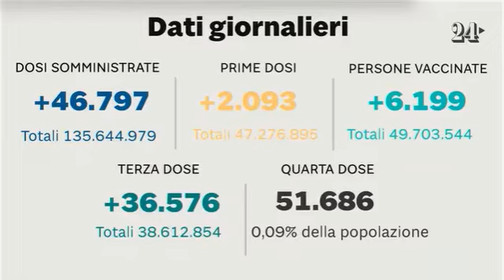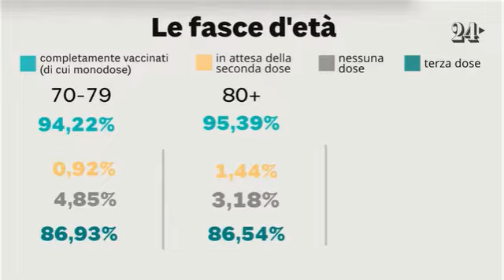Il Sole 24 ore - Vaccinazioni in tempo reale (Ultimo aggiornamento 25/3/2022